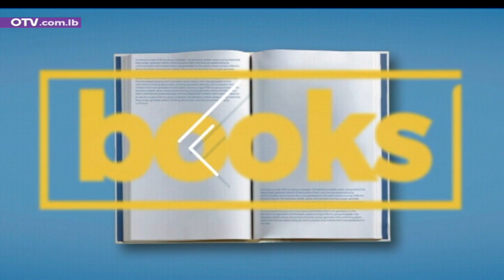كيف يمكن تنقية أنفسنا من خلال الصوم؟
كيف يمكن تنقية أنفسنا من خلال الصوم؟ مع اختصاصية العلاج في الطاقة مهى نمور